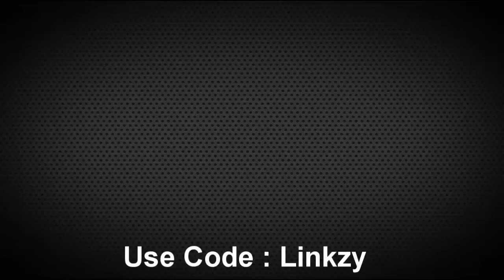MULTICOD!?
Listen to the video before commenting.